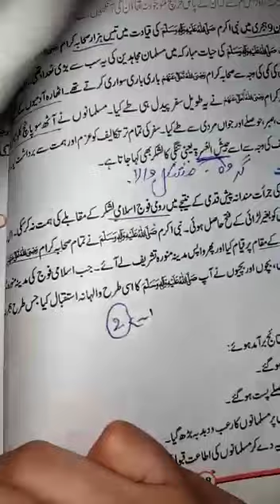Islamiyat 7th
A/q learn and write